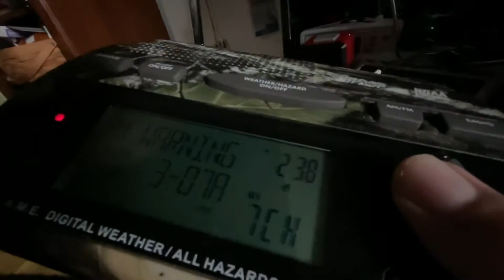July 26, 2021